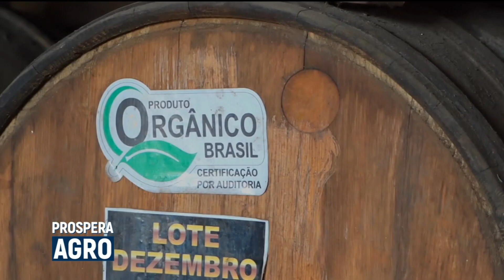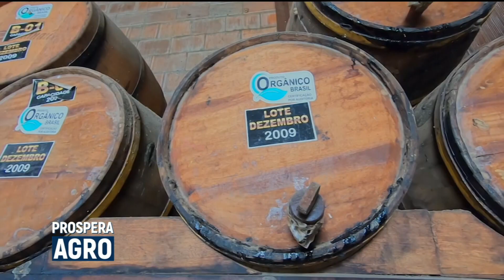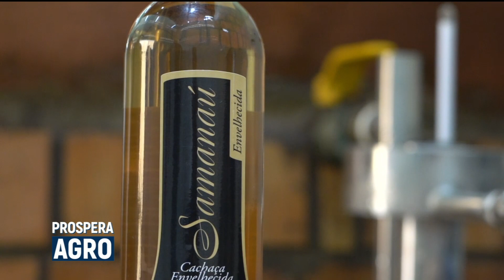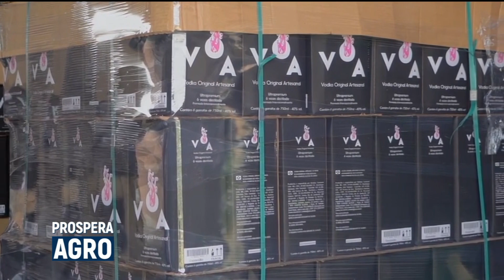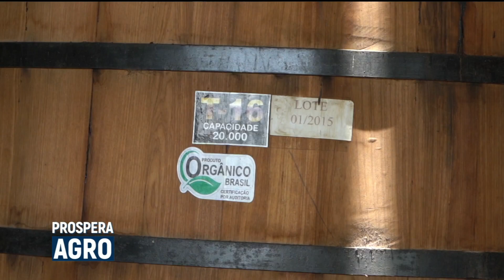Prospera Agro | Cachaça - AgroMais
Com o oferecimento do Sebrae, apresentamos o Prospera Agro. No Brasil, a produção de destilados tem o seu devido respeito no mercado e é a cachaça, que tem conseguido cada vez mais admiradores em todo mundo e tudo pelo sabor e irreverência no preparo dessa bebida artesanal. A região do Caicó, no Rio Grande do Norte é conhecida pela tradição da carne de sol e do queijo, mas agora tem um produto a mais pra se orgulhar. A cachaça "Samanaú". Confira!

Prospera Agro é exibido sempre às quintas-feiras, às 17h30, pelos canais 189/689 Claro, 569 Sky e 587 Vivo e também pode ser assistido, ao vivo, pelo

As reprises no canal AgroMais acontecem: sábado, às 12h e às 21h, domingo, às 08h30 e às 15h e segunda, às 02h30.